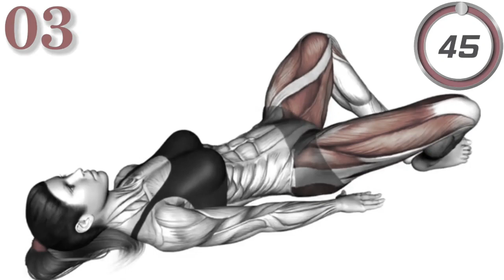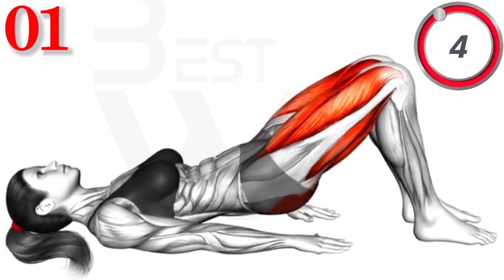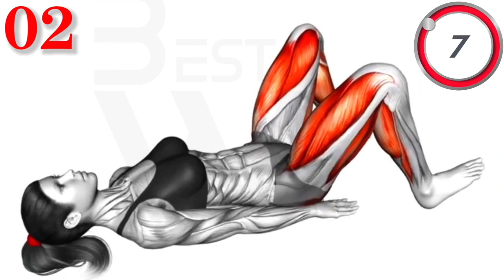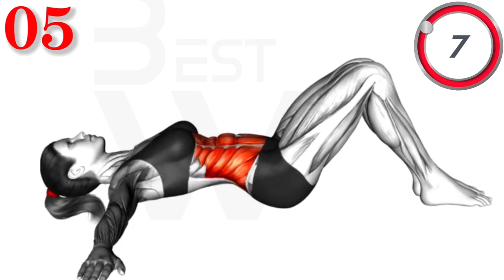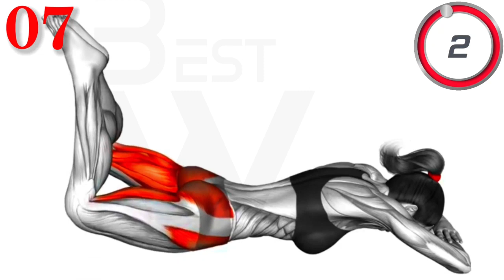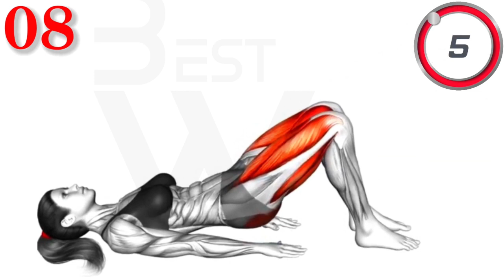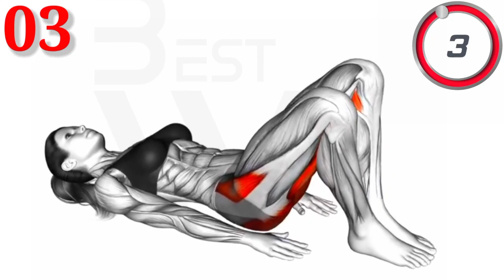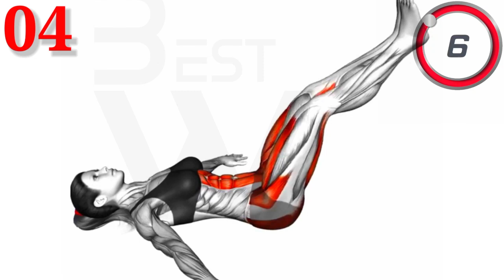Stretching Routine morning & evening stretch 10 min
Have you been feeling stiff and sore after a night of sleep? Do you feel like you can't take a break from your studies? If you answered yes to either of those questions, then you need to check out this morning stretch routine!

This routine is perfect for beginners or anyone who wants to ease into a stretching routine. In this video, I'll show you how to do each stretch and how to modify the routine to make it easier or more challenging for you. After watching this video, you'll be able to enjoy a restful morning stretch without feeling guilty!